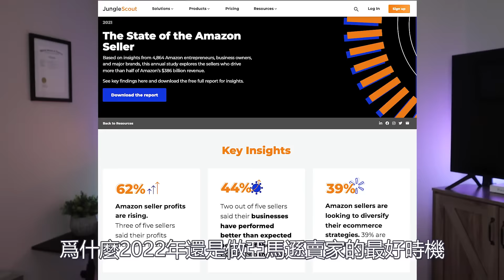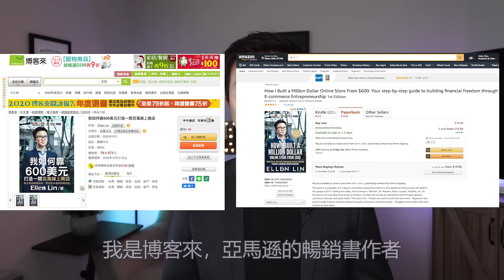2022年做亞馬遜賣家會是死路一條嗎？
62%的亞馬遜賣家說他們的利潤在2020年增加了
44%的亞馬遜賣家說因為疫情關係，生意比以前還要好
85%的亞馬遜賣家說他們是有在賺錢的
64%的亞馬遜賣家說他們第一年就有賺到錢
新手賣家(剛做一兩年的賣家)，他們的平均利潤為一年$42,000美金